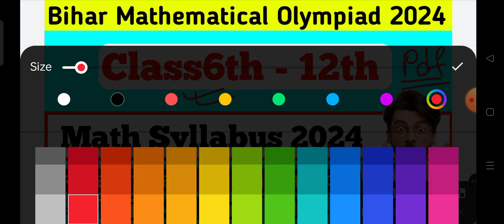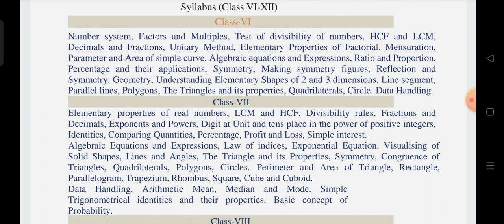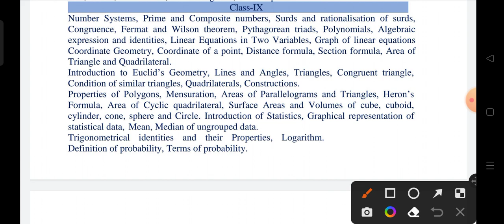Bihar Mathematical Olympiad 2023-24 || Class6th -12th syllabus|| बस इतना पढ़ लो selection पक्का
Olympiad previous year question paper quiz question BSEB quiz pratiyogita ka prashn Bihar board competition Olympiad exam class 10th Olympiad exam for class 10th Olympiad exam for class 10th science Olympiad Science Olympiad Question Paper
10 Olympiad, BSEB quiz 10th Olympiad pratiyogita science Science Olympiad pratiyogita ka prashn quiz Olympiad question 100 MCQ SCIENCE OLYMPIAD Science Quiz bseb olympiad bseb crossword competition 2024
bseb olympiad 2024
olympiad exam class 10th
olympiad previous year question paper
bihar board competition
quiz question
olympiad exam for class 10th
bseb crossword pratiyogita 2022
bseb quiz pratiyogita ka prashn
bseb crossword competition kya hai